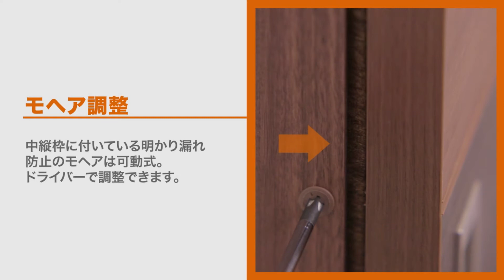【LIXIL】室内引戸のモヘア調整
室内引戸の空気漏れを防ぐモヘヤ。

「引戸につきすぎていて擦ってしまい、開閉が重い」
「引戸との間が離れていて、空気漏れが気になる」

モヘアは、どなたでも簡単に調整できます。

LIXILでは製品をご使用・ご検討されているお客さまからのご質問やご相談の中から
弊社製品を、長く安全にご愛用頂く一助となれば幸いです。

また弊社サイトには、電子カタログやトラブルシューティング、パーツショップ（純正部品の販売）
製品の所有者登録、長期保証サービスの紹介など有益な情報を掲載しています。是非ご活用下さい！

弊社製品を長く安全にお使い頂くために、所有者登録をお願いします。

対象ブランド：LIXIL、TOSTEM
対象商品：ウッディライン、ファミリーライン